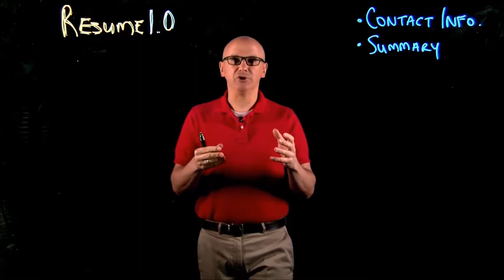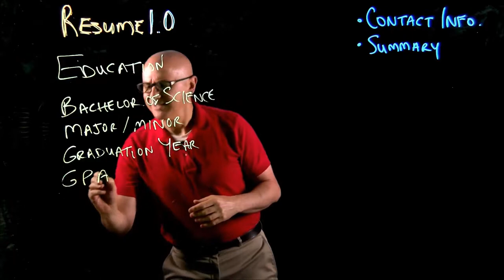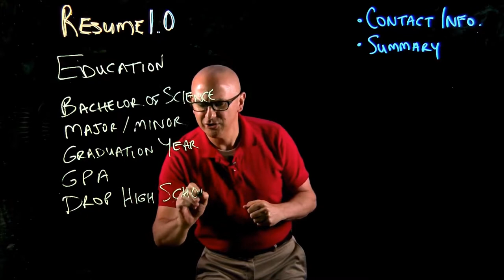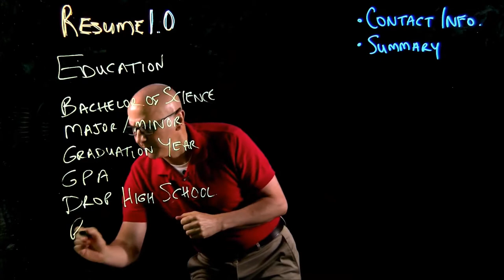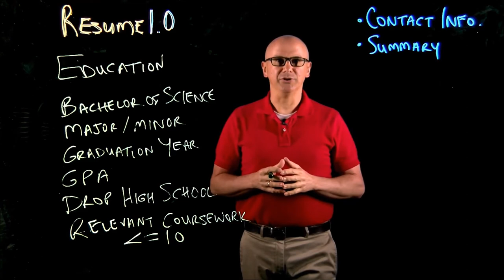Resume 1.0 - Education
Join Cory Werkheiser, assistant director of professional development at the College of Charleston School of Business, as he breaks down the must-haves on a resume. For this edition, let's talk about the education section!